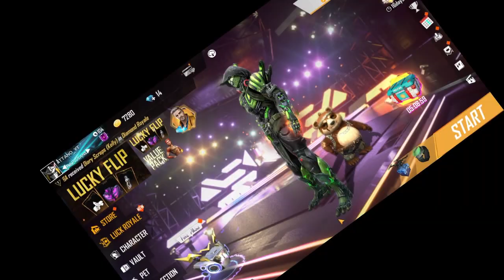Let's try to get BOOYAH! in free fire